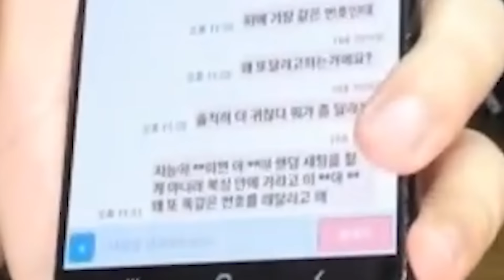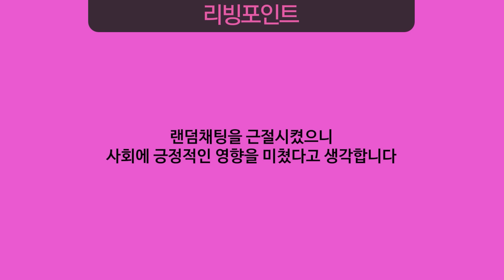여자 목소리로 낚아서 가발 벗기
후원 계좌 | 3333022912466 카카오뱅크 이상일